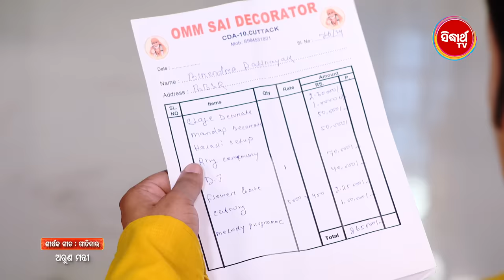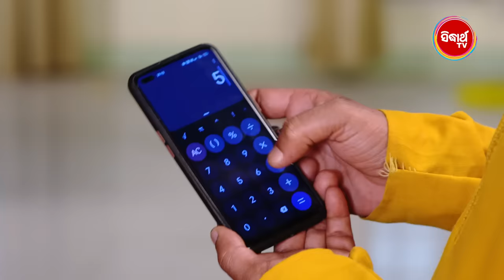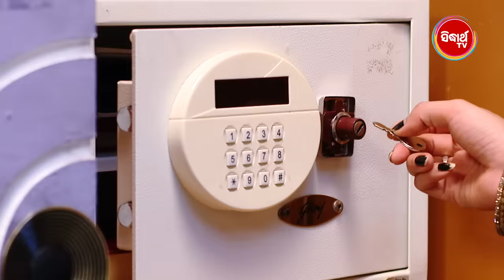Sindura Nuhen Khela Ghara - Full Episode - 51 | New Mega Serial on Sidharth TV